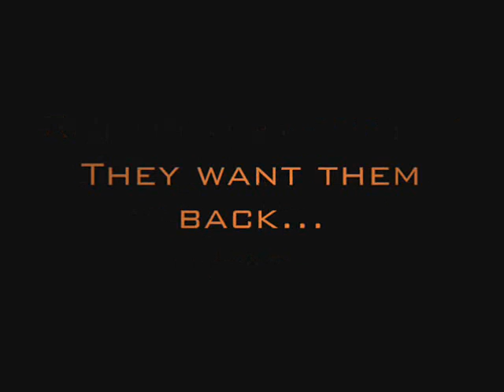Maximum Ride Trailer (FANMADE)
the song is Icarus (Born on Wings of Steel) by Kansas
this is my first trailer, so sorry if its bad